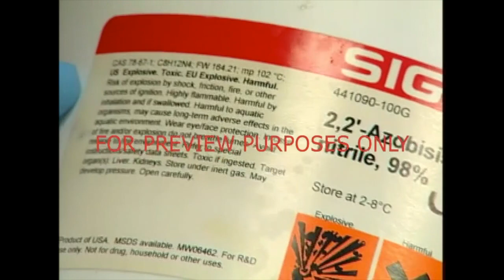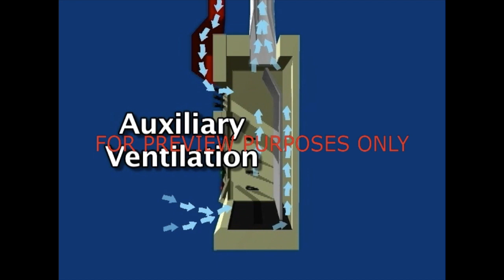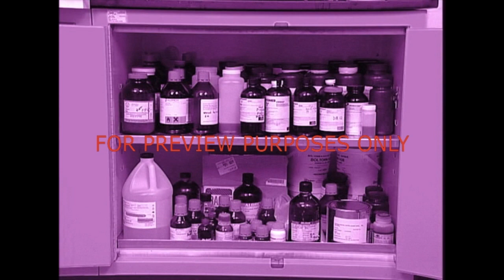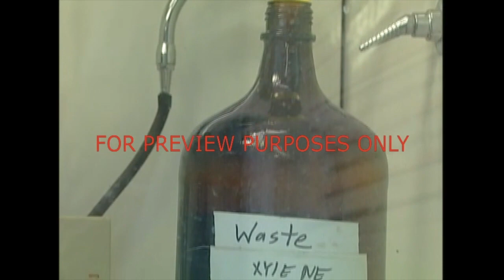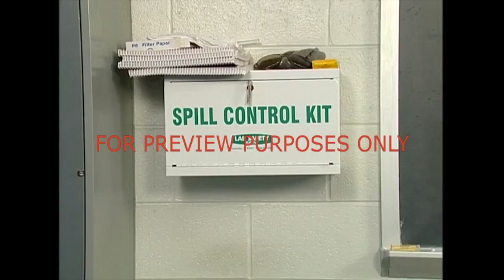Flammables and Explosives in the Laboratory - [Lab Safety Training Video]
This training video will help teach your laboratory workers how to deal with flammables and explosives in the lab setting. Keep your lab employees safe while giving them the education they need to handle flammables and explosives in the course of their job duties.